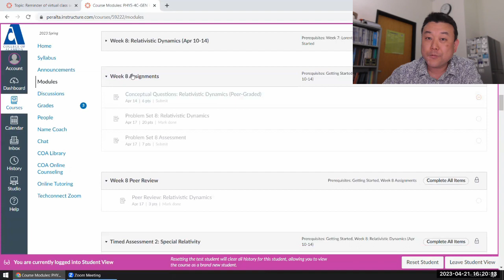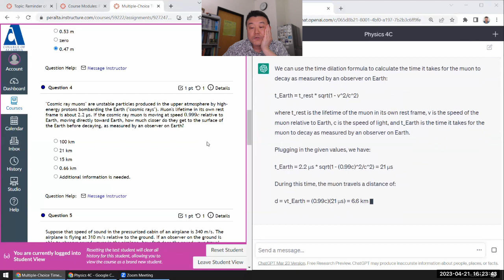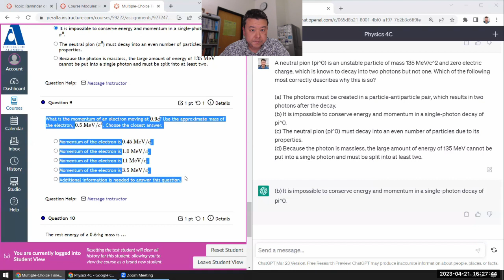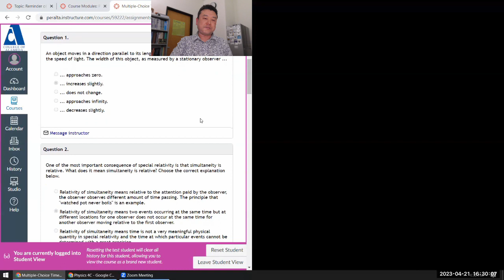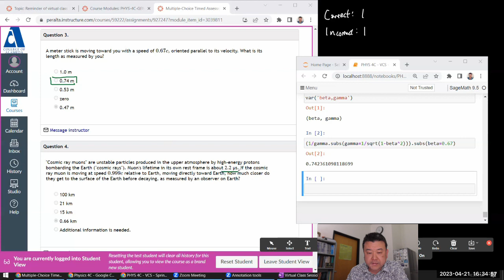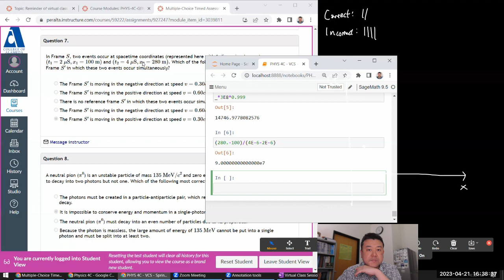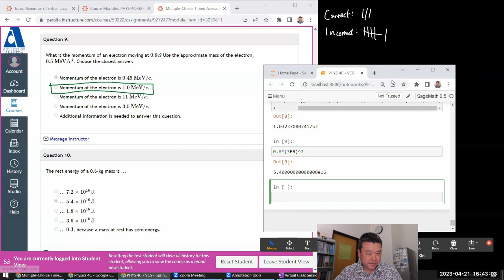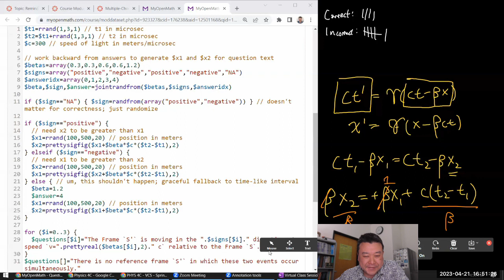Physics 4C - Special Relativity Multiple Choice Timed Assessment Demo (w/ ChatGPT, etc.)